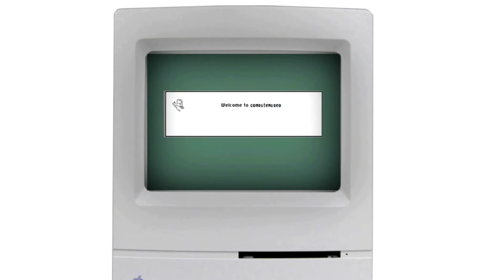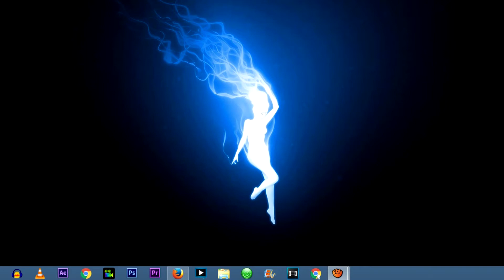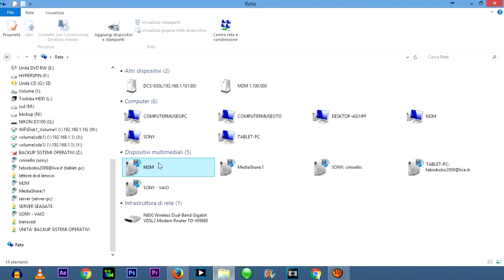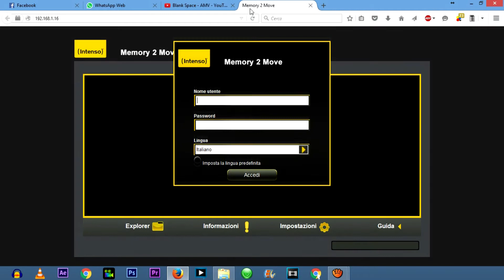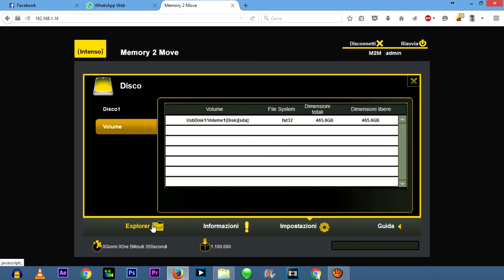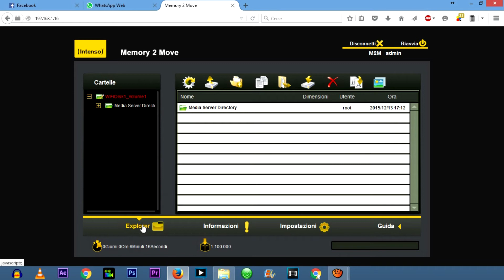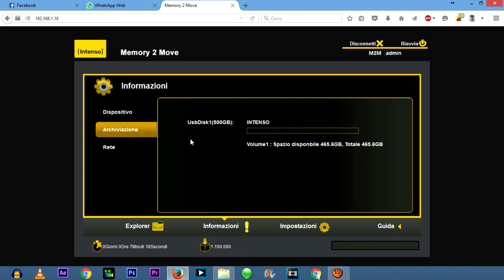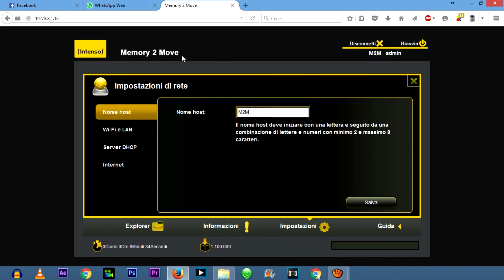GUIDA - collegare inteso memory 2 move su rete LAN